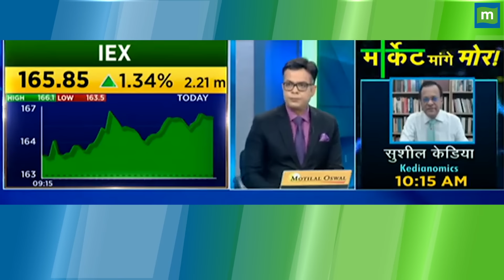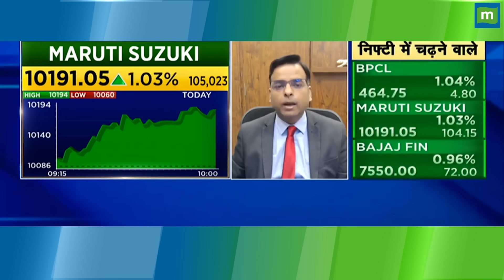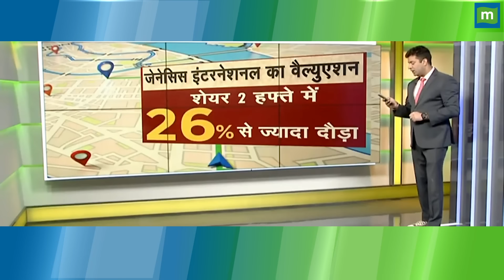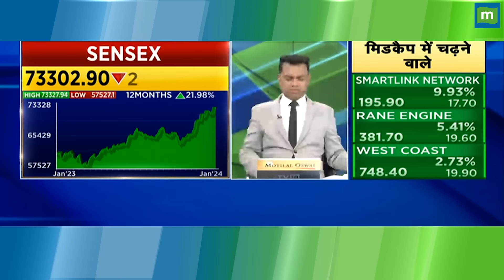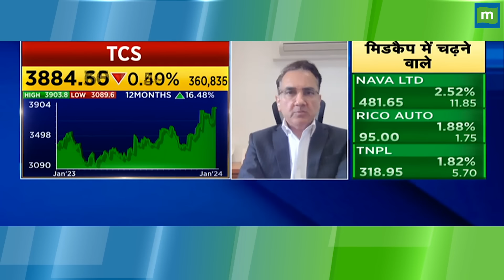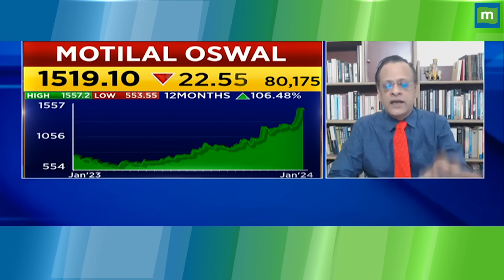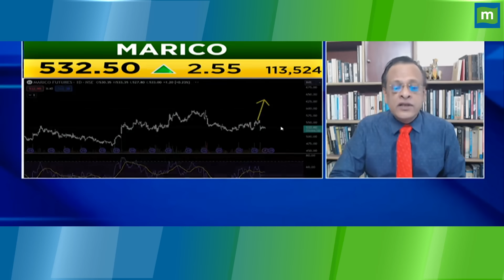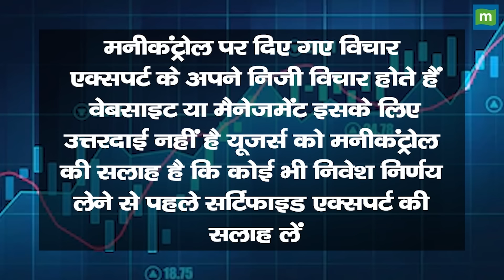Budget 2024 : बजट से पहले एक्सपर्ट्स के पसंदीदा शेयर कौन से हैं!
बजट से पहले एक्सपर्ट्स के पसंदीदा इन शेयरों में जानें निवेश को लेकर क्या है Experts की राय. जानें किन levels पर करनी चाहिए आपको खरीदारी और क्या है Target Price और जानिए किस Strategy के साथ इन Stocks में पैसा कमाया जा सकता है और अगर आप घाटे में है तो जरुर जाने की आप अपना घाटा कैसे कम कर सकते हैं. देखें वीडियो.